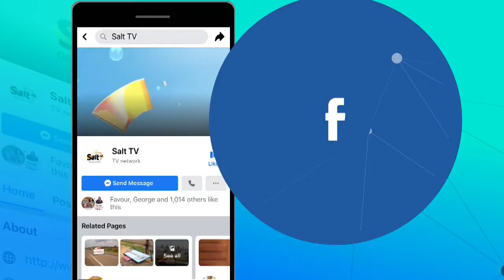Wofa Kweku Poku performs Shatta Wale's Bullet Proof on SaltDrive